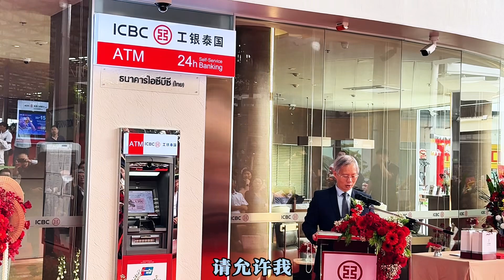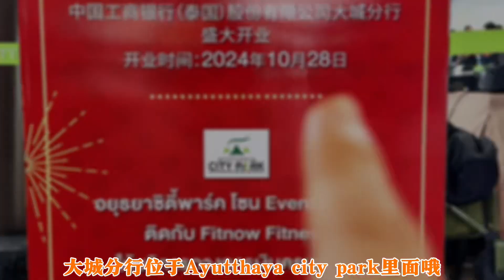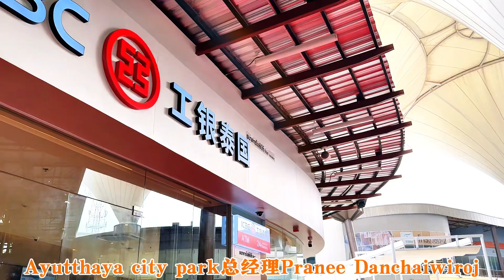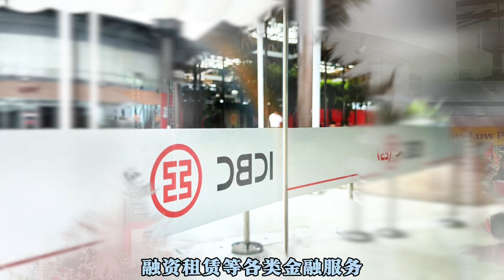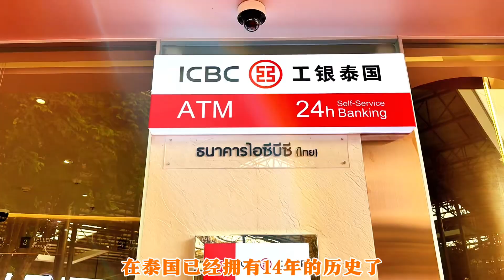【工银泰国】中国工商银行（泰国）有限公司大城分行盛大开业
2024年10月28日上午
中国工商银行（泰国）股份有限公司大城分行盛大开业
泰王国大城府副省长Mr.Praphan Treebuppha、
中华人民共和国驻泰王国大使馆公参江伟、
中国工商银行（泰国）股份有限公司总经理李晓波分别致辞
大城分行行长王睿、联席行长Thanachod Wongsenaaree与各位来宾见面并致辞欢迎